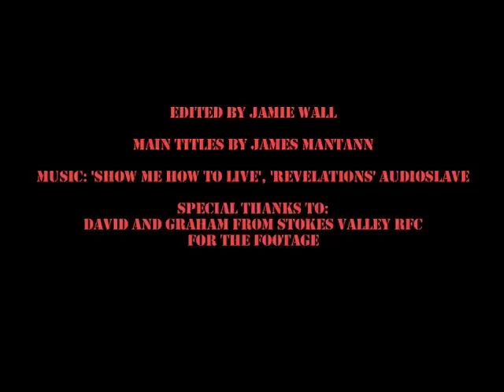Poneke Senior 1's vs. Stokes Valley 09/04/2011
The Poneke Senior 1's made the long trek out to Delaney Park to take on Stokes Valley RFC. Enjoy the action as the young Poneke side produces some fantastic Rugby on a great day.